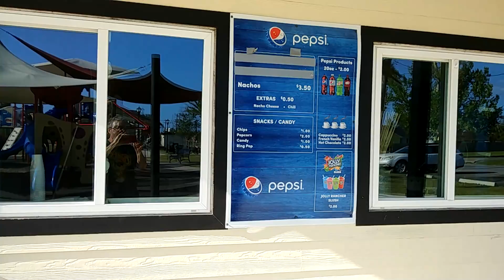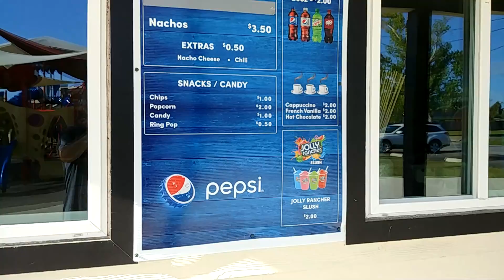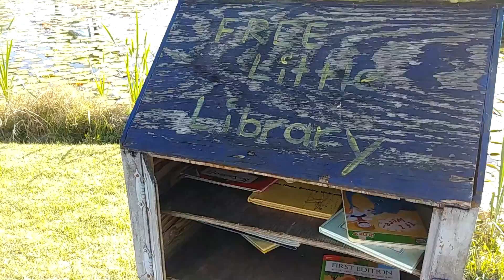WHO LET THE TURTLES OUT? | Panama City, Florida, 4.22.2022 🐢🌞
I found what I have dubbed Turtle Pond here at another park in Panama City, Florida. So many turtles!